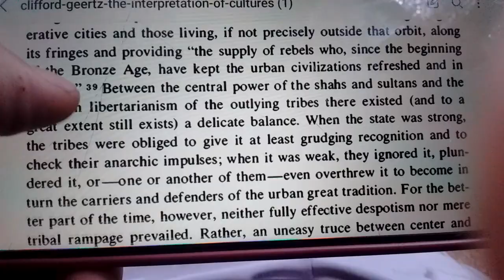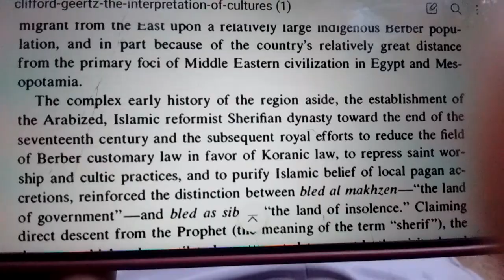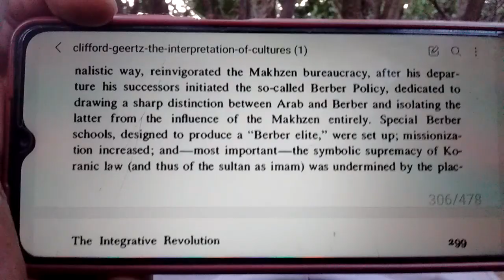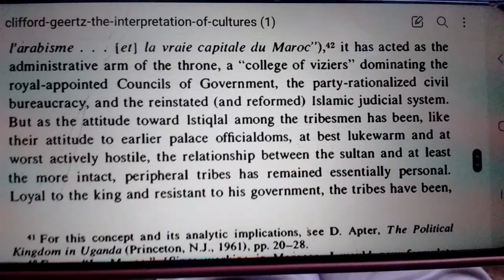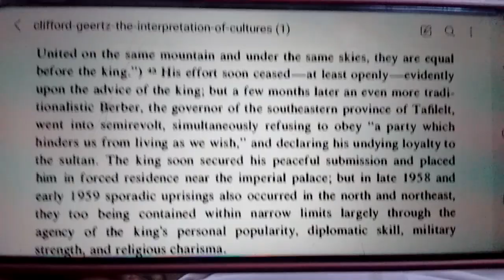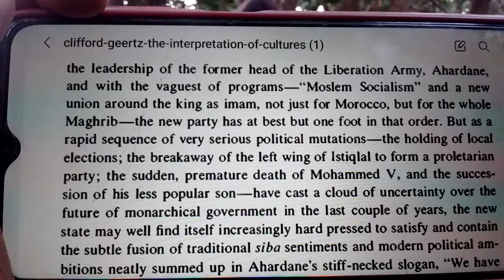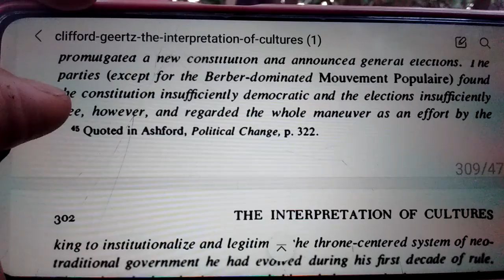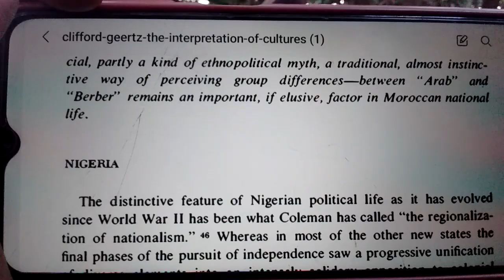THE INTERPRETATION OF CULTURES. PART 57